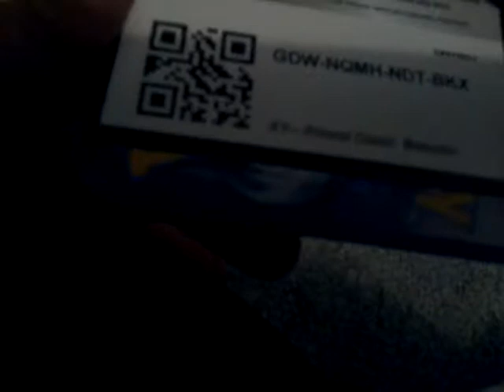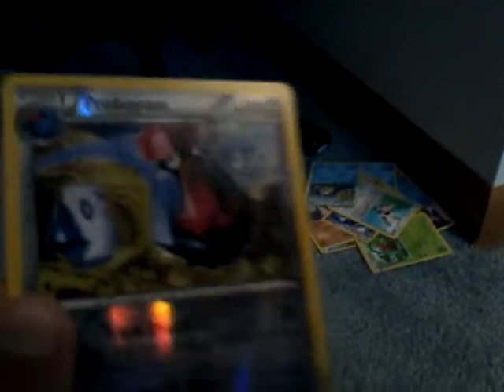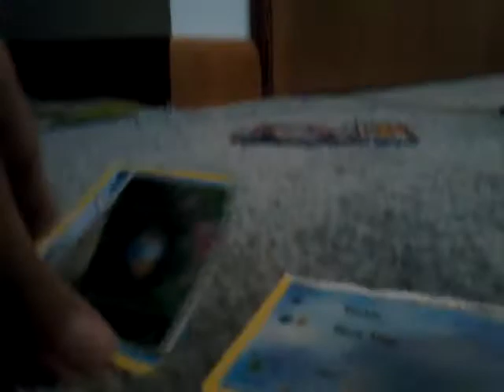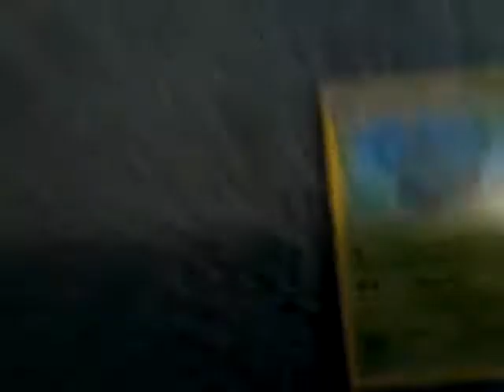FLIP IT OR RIP IT X-TREME BOOTSER PACK